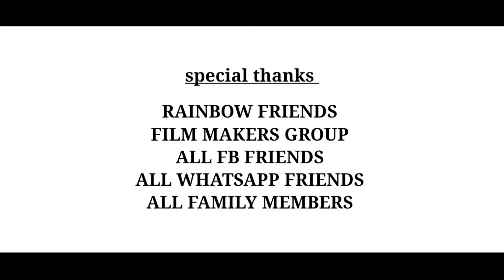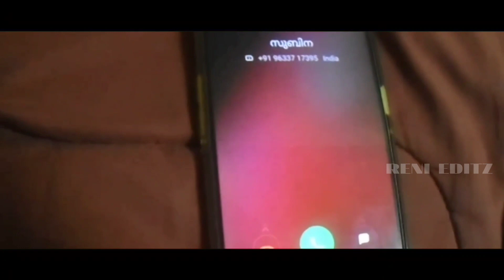THE ROOM | Reneesh R S | Entry #36 | FM LDSF Fest '20 | Film Makers Entertains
Entry #36 of FILMMAKERS LOCKDOWN FILM FEST '20 in association with MALLU BAZAR
Name: THE ROOM
Direction:  Reneesh R S